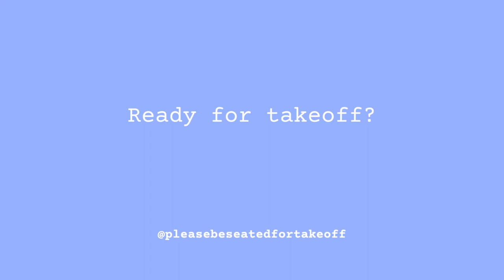✈️ Aircraft vapor trails RIX to BEG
Following contrails aka vapor trails from RIX Riga International Airport to BEG Belgrade Nikola Tesla Airport.

Looking for flights to Serbia ➡️ check promos from our partner Air Serbia ➡️